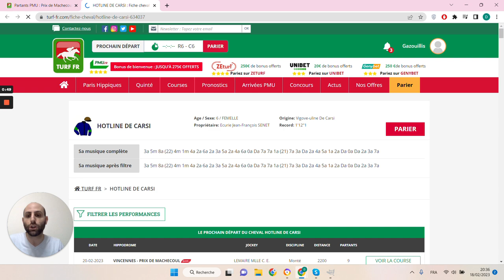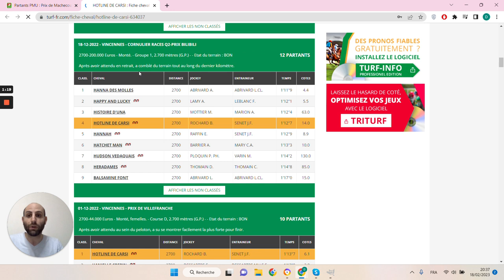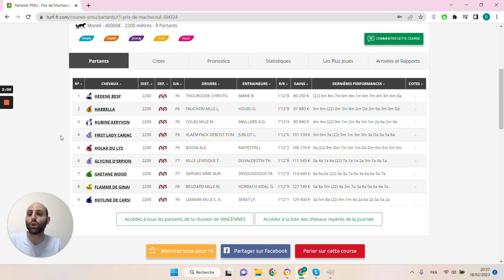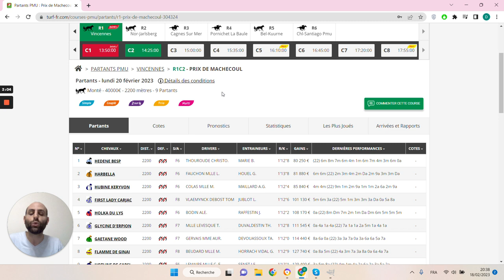🔥1 jour 1 pari 🔥 Pronostic du 20/02 : Bien parier et gagner aux courses hippiques !